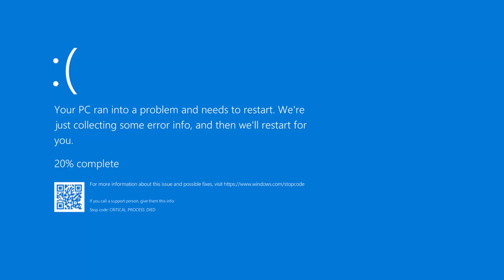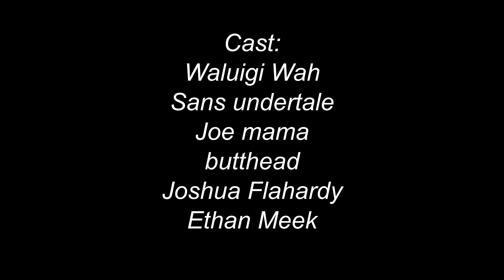A Giant Spooky Spider!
Spiders!! Ladybugs!! Ants!! what happened to us again? how did we get so small? I have no idea. All I know is spooky bugs, and Ooga Boga ROCK!

Grounded, vote, trump, Zappist7, spider, funny, memes, Ethan, Arachnophobia, ants, ladybugs, small, honey we shrunk the kids, lets play, xbox, xbox one,